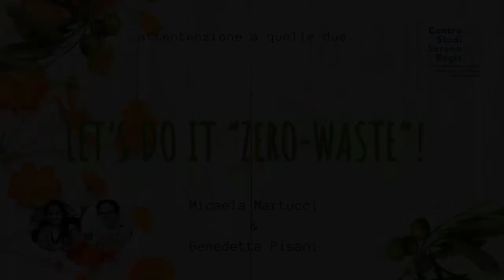09 Let's Do It "Zero-Waste" ... il detersivo per la lavatrice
Questa ricetta è davvero la svolta per tutti gli zero-waster...

Vi basterà una saponetta di Marsiglia e del carbonato di sodio (che potete tranquillamente trovare sfuso, ad esempio da Negozio Leggero).

Grattugiate 125gr di sapone e mescolatelo con 300gr di carbonato di sodio... et voilà!

Conservate il detersivo in un barattolo di vetro e utilizzate 2/3 cucchiai a ogni lavaggio. Bucato super profumato assicurato...!

Se vi va, condividete su Instagram le vostre creazioni e taggate @letsdoitzerowaste...!!